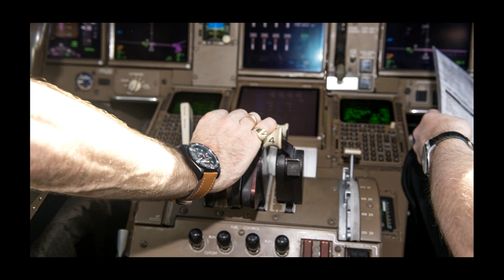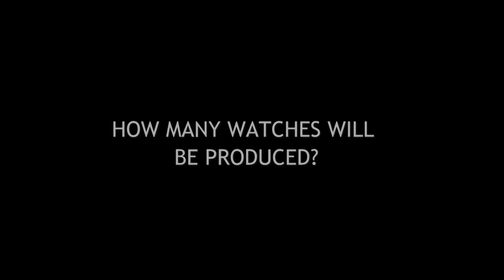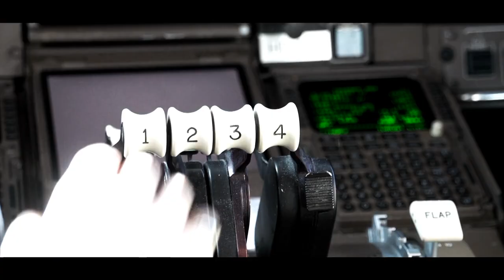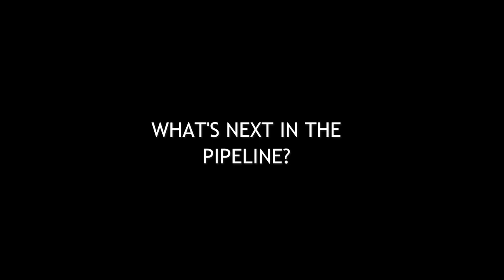Bruce explains what inspired the Bruce Aeris Chronograph